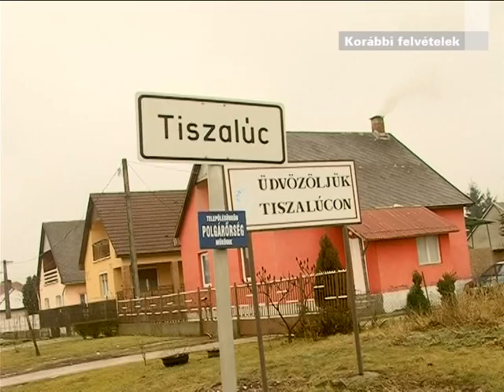TAKTAHARKÁNYBAN UTAKAT ÉPÍTENEK A TÁMOGATÁSBÓL